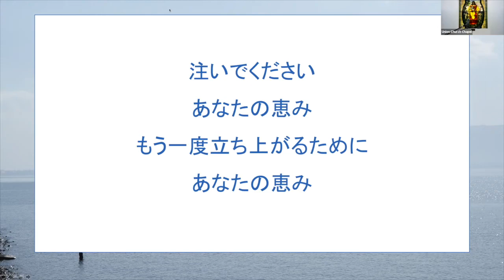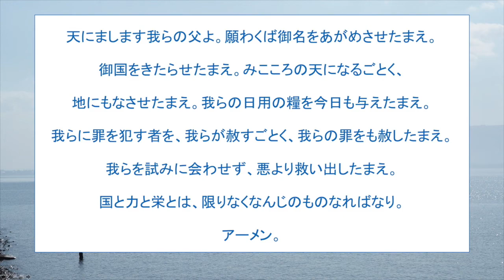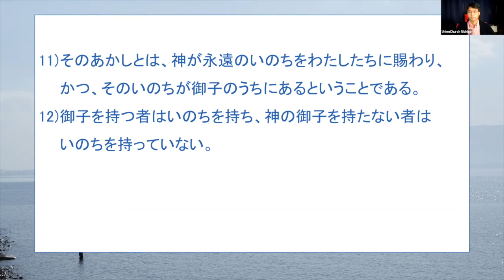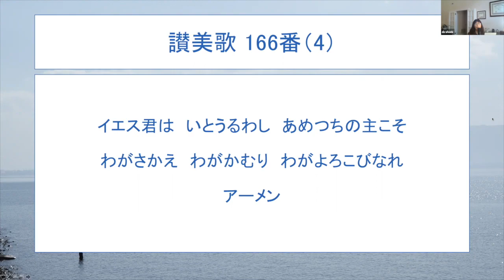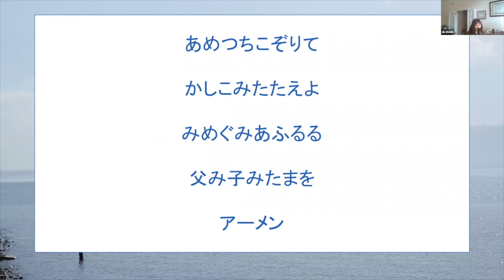ヨハネの第一の手紙5章11-12節“揺るぎない望み"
ロサンゼルス合同教会
研修生　インホソング